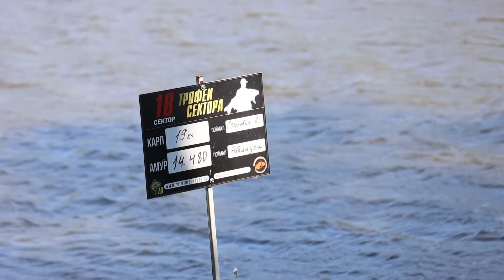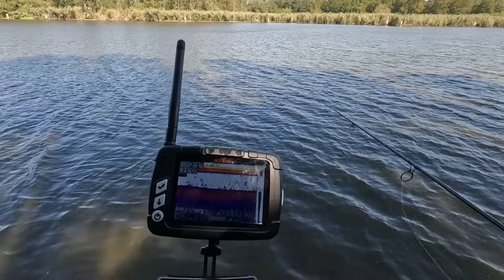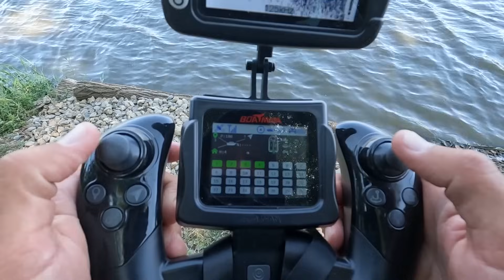24 часа рыбалка на сазана и белого амура, наловили много крупной рыбы, клёв карпа осенью карпфишинг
Выехал на рыбалку 24 часа, карпфишинг, carpfishing, половить крупную рыбу карпа и сазан так же в прилове был белый амур, клёв рыбы очень хороший поклёвки мощные и рыба так же была крупной, начинается осенний жор.
На след день рыбалки начал ловить на фидерную снасть, наловил много крупного карася, полное ведро рыбы, выездом на водоём золотой берег остались довольны.

Одежда финтрейл